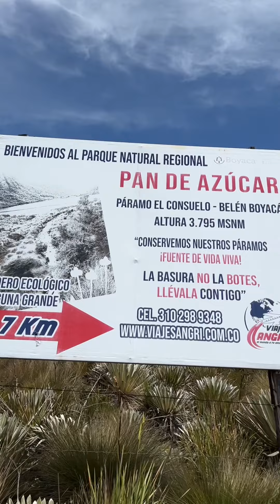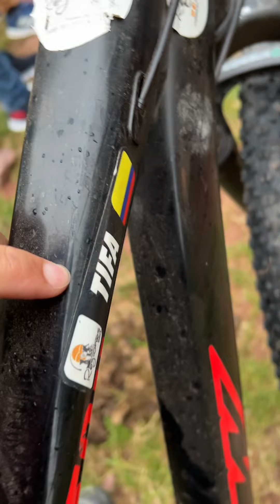RETO INFLUENCERS | Descubriendo paraísos no tan reconocidos de Santander 🇨🇴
Fui invitado junto a varios creadores de contenido para descubrir paraísos naturales y turísticos, no tan reconocidos de Santander.

Contacto directo 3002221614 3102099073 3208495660